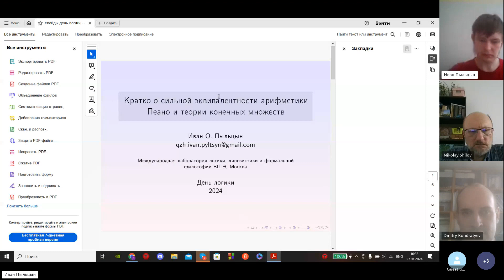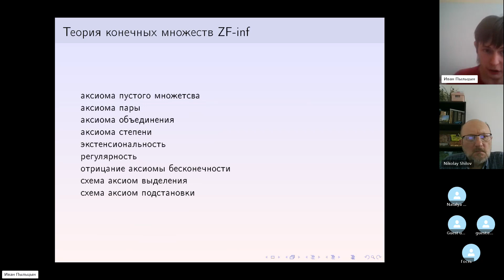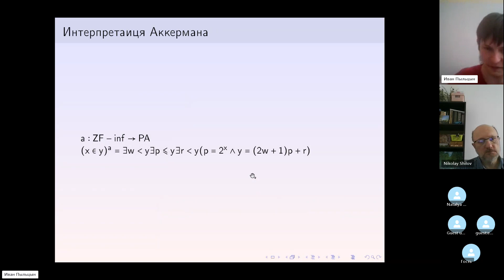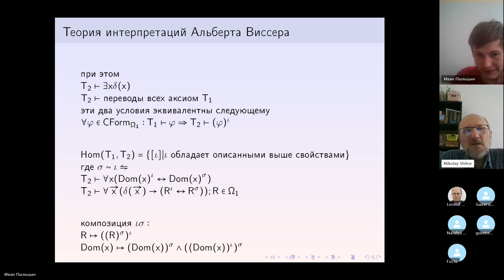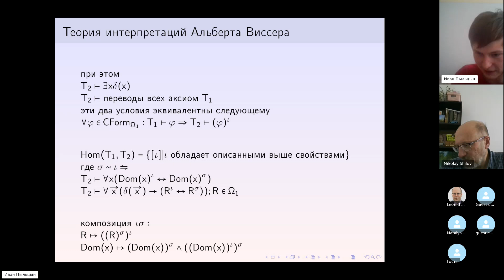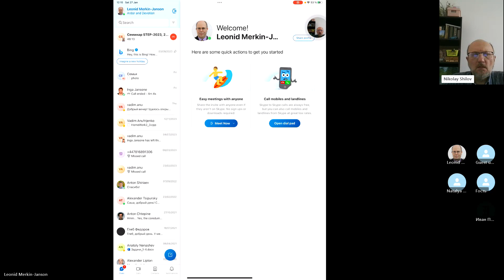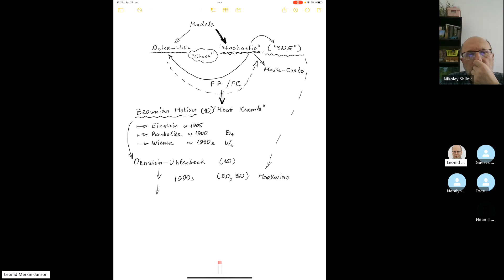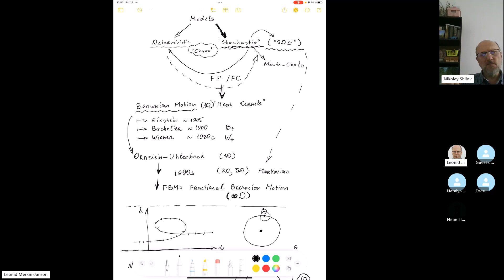LogDay26 27jan24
... и будет утро 27 января...
(10:30-11:30) Иван О. Пыльцын (Международная лаборатория логики, лингвистики и формальной философии ВШЭ): Кратко о сильной эквивалентности арифметики Пеано и теории конечных множеств
(11:30-12:30) Леонид Меркин (ВШЭ Петербург): Логика и методология математического моделирования финансовых процессов